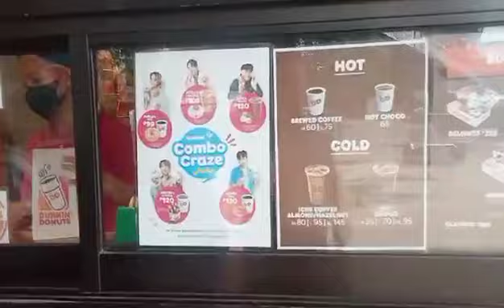Nagutom nag DONUT-Food#192#food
Mabilisang pag order sa dunkin donuts.